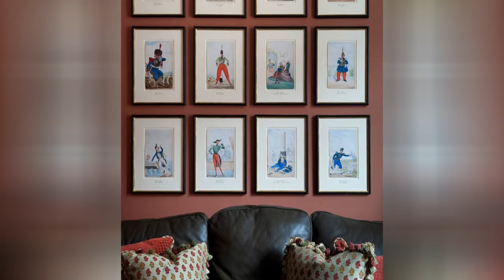75 Living Space With Red Walls And No Fireplace Design Ideas You'll Love 🎀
0:00:00 - Intro
0:00:12 - Living Space With Red Walls And No Fireplace Design Ideas You'll Love: Inspirations 1 to 25
0:03:03 - Living Space With Red Walls And No Fireplace Design Ideas You'll Love: Inspirations 26 to 50
0:06:07 - Living Space With Red Walls And No Fireplace Design Ideas You'll Love: Inspirations 51 to 75